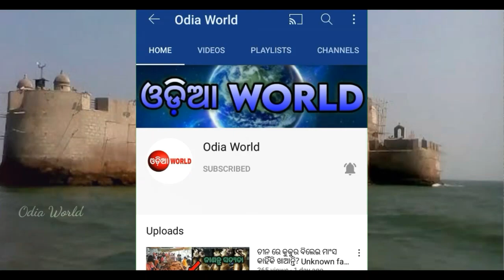Kala Pani Jail History In Odia | Cellular Jail In Odia | Story Of KalaPani Andaman Nicobar Jail Odia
The History of Kala Pani or Cellular Jail Explained in Odia Language.

All the pictures or video clips or music used in this episode are for examples and educational purposes only.